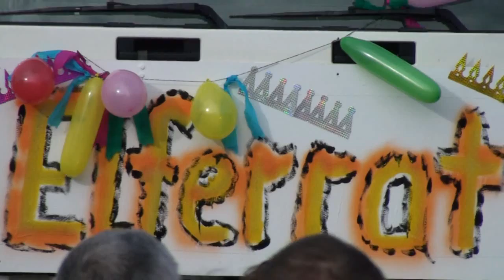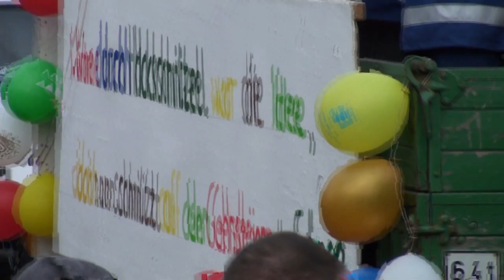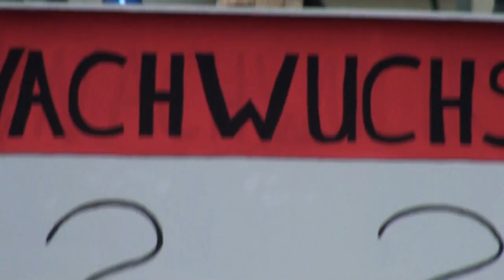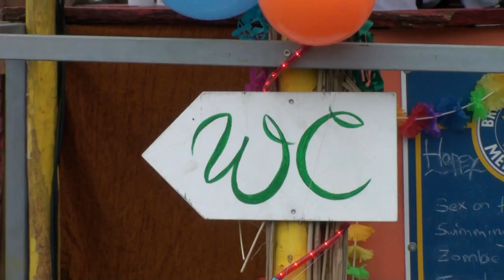Faschingsumzug 2012 in Unteroberndorf / Breitengüßbach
Auch 2012 hatte Unteroberndorf einen großen Faschingsumzug auf die Beine gestellt. Unser Video zeigt die Wagen und Teilnehmer auf dem Weg zur Hans-Jung-Halle.